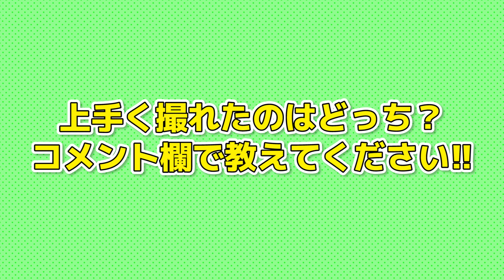福島県・大熊町へ行ってきました!!【東北227～Eところ巡り～】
東北6県には、227の市町村があります。
楽天イーグルス公式YouTubeチャンネルでは、227市町村の魅力をお届けするシリーズを始めました！
その名も「東北227～Eところ巡り～」！

第3回の今回、訪れたのは福島県双葉郡大熊町！
町民の皆さんに愛される喫茶店や大熊町のパワースポット、大事に育てられているひまわり畑など
大熊町の魅力をたっぷりお届けすべく
クラッチくんとリポーターの佐々木明奈が巡ってきました♪